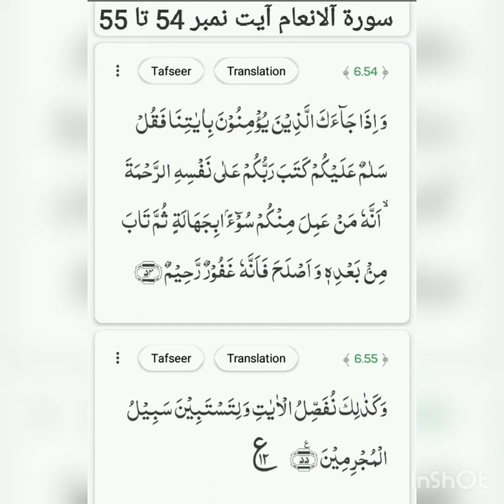Surah-ul-Anaam ayat no. 54 to 55 translation and tafseer by Naseer Ahmad khan duddy